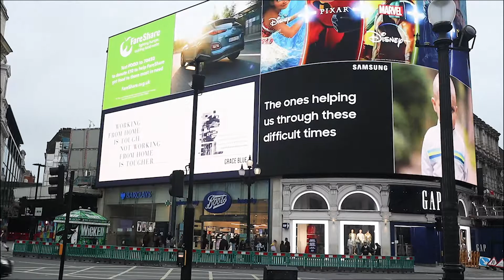London Reopens: Piccadilly Circus Station to Leicester Square | Super Saturday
London reopens restaurants, pubs, barbers and more as lockdown has been eased.

The past 3 months have been hard but hopefully this is the start of summer and more easing.

Leicester Square is normally swamped with tourists during the summer months but as you can see from the video numbers are low compared to last year.

Video was filmed on the Canon M50 and edited using Adobe Premier Pro

BLURRYLENS INSTAGRAM!